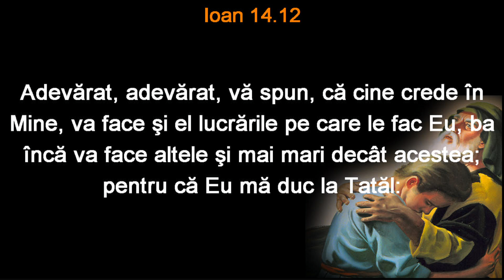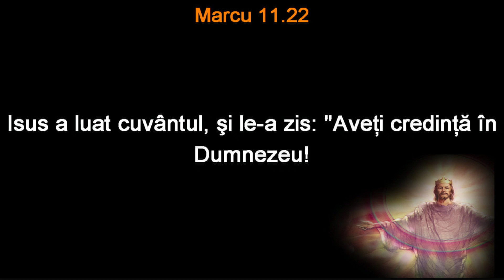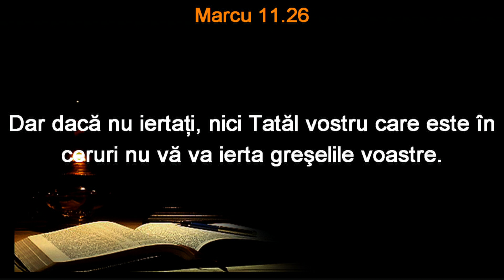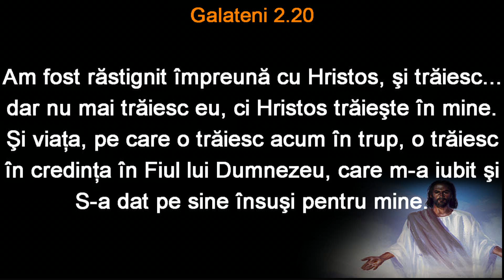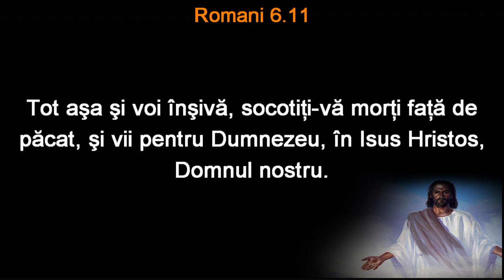30 nov 2019 OR - Ana Balos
Prelegere